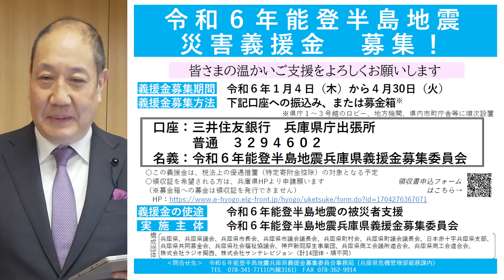能登半島の復旧・復興を願った幻の意見書 奥谷議員：長瀬 猛（神戸市東灘区選出 兵庫県議会議員）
今回は、神戸市北区選出の奥谷 謙一議員に
インタビューをさせて頂きたいと思います。
奥谷議員は、筆頭政調副会長を
務めて下さっています。

自民党 門間政調会長から全会派に対し、
「能登半島地震復興支援」の意見書を採択
しようとしましたが、“幻の意見書”に終わってしまった！？

能登半島地震で被災された地域の復旧と
復興を最優先にして欲しいという意見書。
大阪・関西万博の工事が、被災地の復旧復興に
影響を及ぼしているのでは！？という懸念。

復旧復興への影響があるのであれば、
延期を含め、再検討の必要性もあるという内容。

意見書の採択には、全会派の意見が
一致している必要があります。

【長瀬 猛：神戸市東灘区選出 兵庫県議会議員】

平成25年、神戸市東灘区より神戸市会議員に初当選以来、「市民満足」を増やすことが私の政策の目標です。それは兵庫県議会議員となった今も変わりません。

人口５４８万人余を擁す兵庫県の中心である神戸市の発展は、神戸市民にとってのみならず兵庫県の将来を大きく左右します。

神戸市と兵庫県が経済的に、そして行政サービスの上からもよく連携して県民全体の満足を増やします。

東灘区、神戸市、そして兵庫県の未来の為に、全力で取り組んでまいります。

■長瀬猛（神戸市東灘区選出）オフィシャルサイト

■兵庫県議会自由民主党議員団 オフィシャルサイト